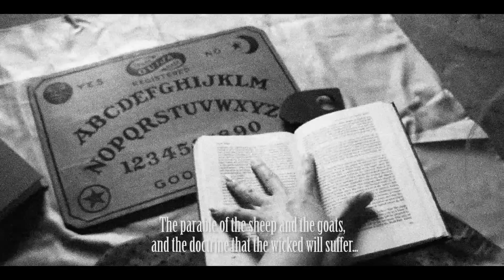JUST BEFORE THE SOLSTICE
Avant-garde short film by From the North Films...